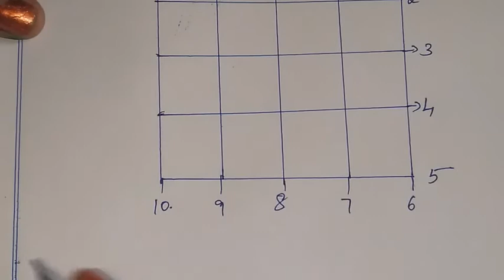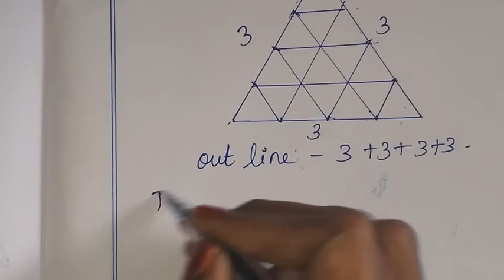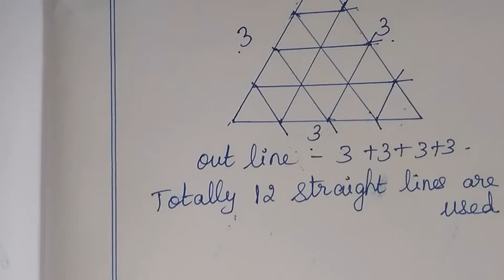6th maths tamil Term 1 Chapter 6 Information processing Exercise 6.3 Sum 5 6 7 TN samacheer class 6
TN Samacheer class 6 maths Term 1 Chapter 6 new syllabus ( information processing ) exercise 6.3 sum 5 , 6 , 7 6th standard maths tamil explained by sridevi mam

Tamilnadu Samacheer New syllabus 6th std Maths Term 1 ch 6 Information processing ex 6.3 solution